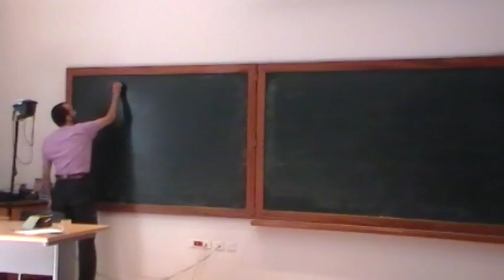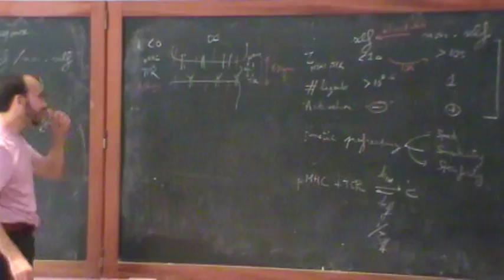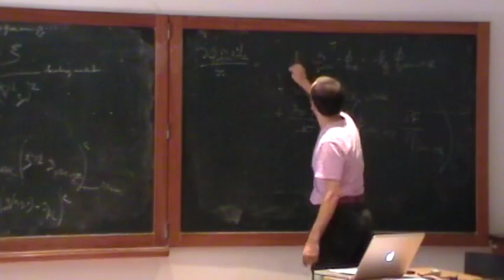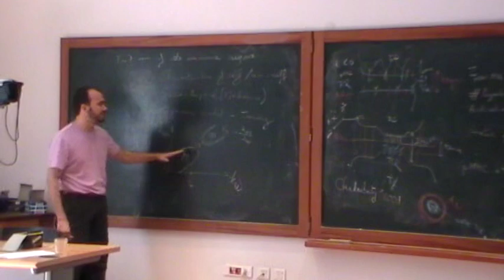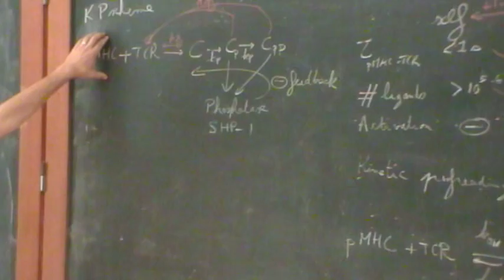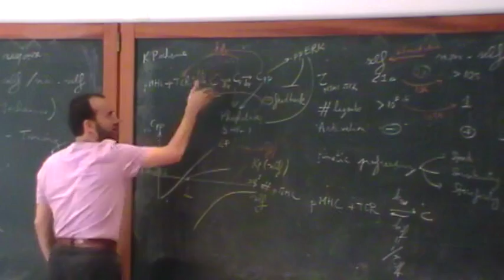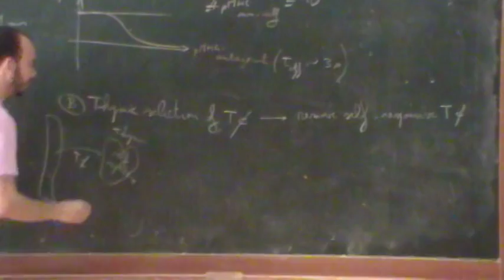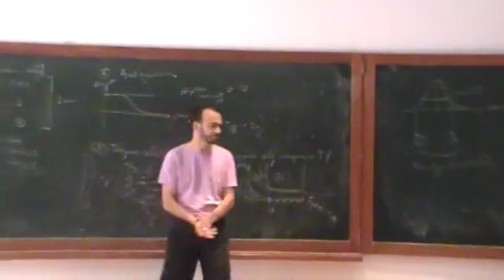Adaptation in recombining populations - Boris Shraiman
Adaptation in recombining populations

Boris Shraiman , UCSB (Santa Barbara)
Emergent Order in Biology (12-3)